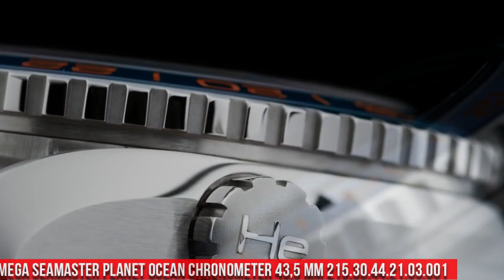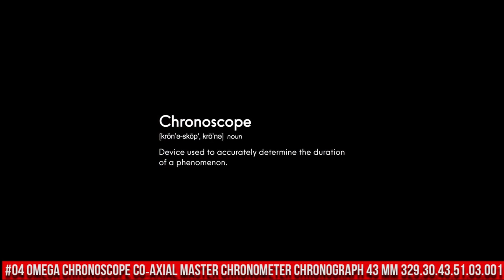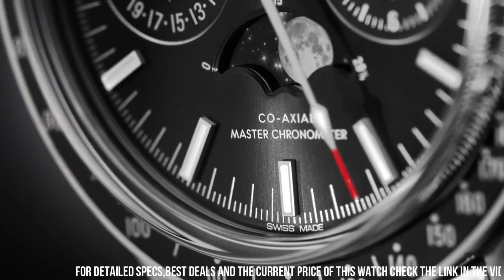TOP 7 BEST OMEGA WATCHES IN THE WORLD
Hello Friends If you are looking for the TOP 7 BEST OMEGA WATCHES IN THE WORLD. You are in the right place.

10.Omega Seamaster Planet Ocean Watch

►Amazon US
►Amazon UK
►Amazon CA
►Amazon DE
09.Omega Seamaster Diver 300m Co-Axial Master Watch

►Amazon US
►Amazon UK
►Amazon CA
►Amazon DE
08. Omega Speedmaster Chronograph Automatic Black Dial Mens Watch 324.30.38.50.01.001

►Amazon US
►Amazon UK
►Amazon CA
►Amazon DE
07.Omega Seamaster Planet Ocean 600M Omega Co-Axial Master Chronometer 43,5 mm 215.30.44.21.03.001

►Amazon US
►Amazon UK:
►Amazon CA
►Amazon DE
06.Omega SEAMASTER 300 CO-AXIAL MASTER CHRONOMETER 41 MM

►Amazon US
►Amazon DE
05.Omega Speedmaster Moonwatch

►Amazon US
►Amazon UK
►Amazon CA
►Amazon DE
04.OMEGA CHRONOSCOPE CO‑AXIAL MASTER CHRONOMETER CHRONOGRAPH 43 MM 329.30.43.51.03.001

►Amazon US
03. OMEGA Speedmaster Calibre 321 in 18K Canopus Gold ™Canopus Gold™ 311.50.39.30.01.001
02.OMEGA Seamaster Diver 300M Black Black

►Amazon US
►Amazon UK
►Amazon CA
►Amazon DE
01.Omega Speedmaster Racing Automatic Chronograph Black Dial Stainless Steel Mens Watch 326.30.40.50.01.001

►Amazon US
►Amazon UK
►Amazon CA
►Amazon DE